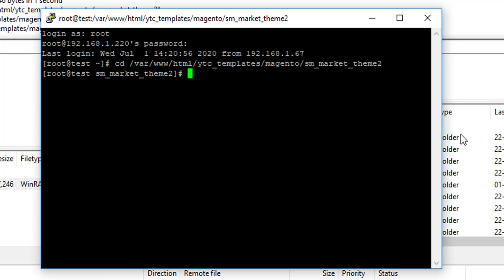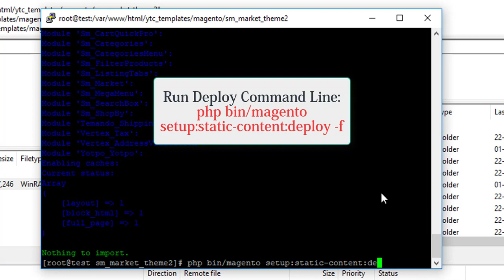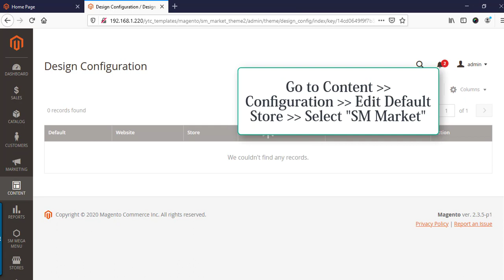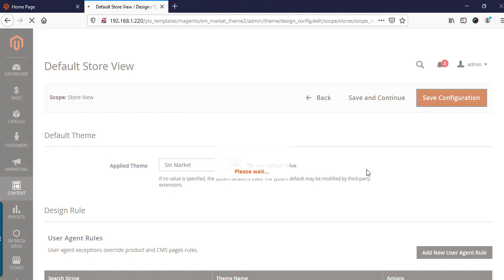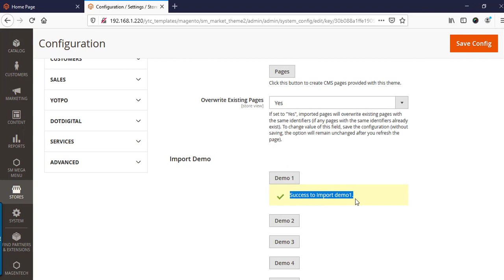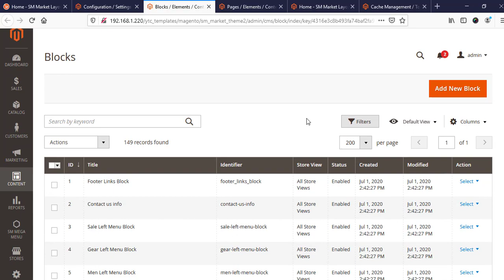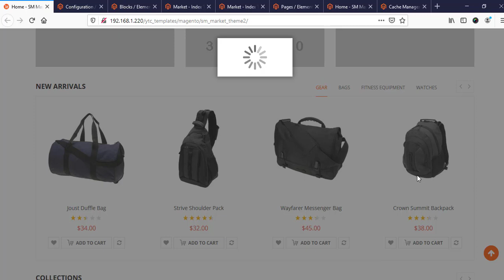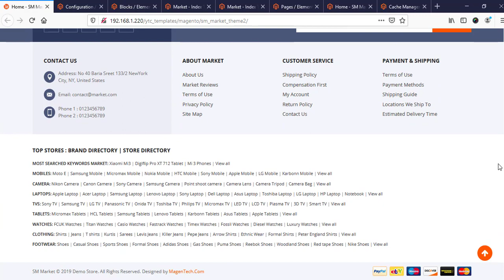Manual Installation: How to Install Market Magento 2 Theme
There are 2 types of installation:
- Quickstart Installation: when you have new website and new database. If you want to buy our Quickstart Installation service, please come
- Manual Installation: when you have already had website and database, you do not want to overwrite your database If you want to buy our Manual Installation service , give us more details to have price quotation via this